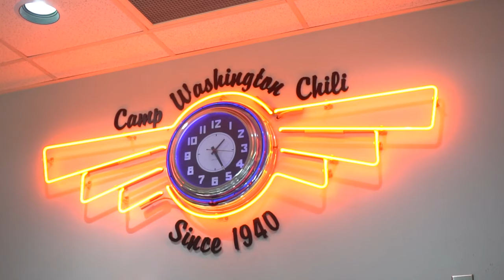Camp Washington Chili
Since 1940, Camp Washington Chili has been proudly serving ”chili-heads” from Cincinnati and all over the world from the corner of Hopple and Colerain Streets, in the heart of Cincinnati’s Camp Washington neighborhood.

While our secret chili recipe speaks for itself, there are other ingredients that help make Camp Washington Chili the premier chili parlor in Cincinnati.